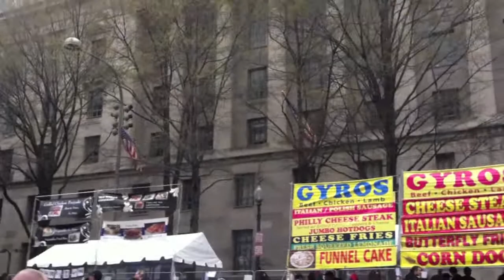Sakura Matsuri 2011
my 3rd trip to the DC Sakura Matsuri on April 9, 2011